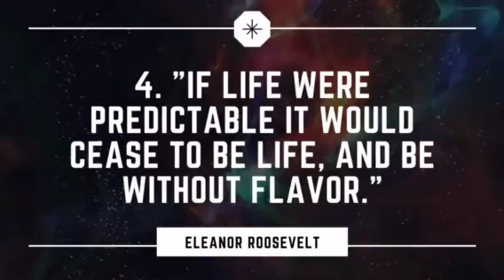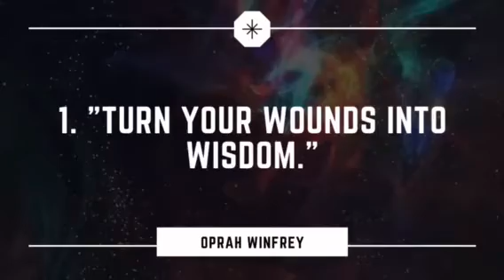Top 10 Great Quotes From Famous People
Hello all! We are looking at some great quotes from our celebrities, musicians, influencers, and inventors in this video! Keep in mind that there may be some bias because these are great quotes. It does not matter what quote is better than the others. It just seems more remarkable to keep it this way.

Video intro, central video, and conclusion made through Canva.
Pieced together through CapCut.

Images from Canva and Cartoon Human from Bitmoji.